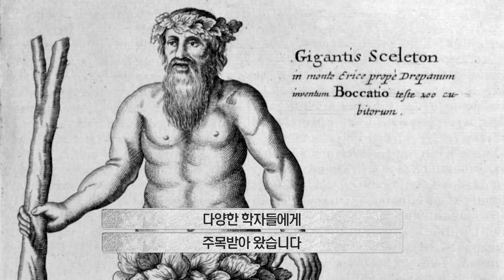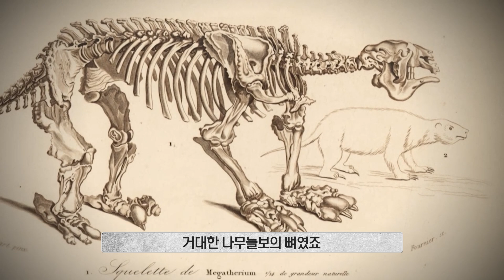교도소 지하에서 발견된 고대 생명체의 발자국! 우리가 잘 아는 '그 동물'이라고? [지식의 발견]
우리에게 전혀 다른 모습으로 친숙한 '이 동물'
1881년 발견된 발자국으로 알게된 진화 전 모습!

*Edited from [박물관 미스터리 Mysteries At The Museum)]